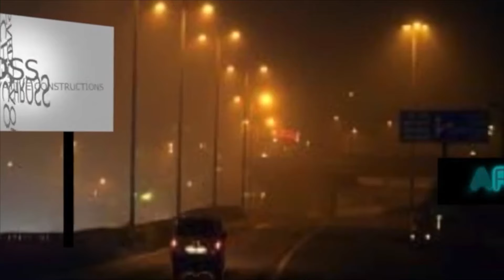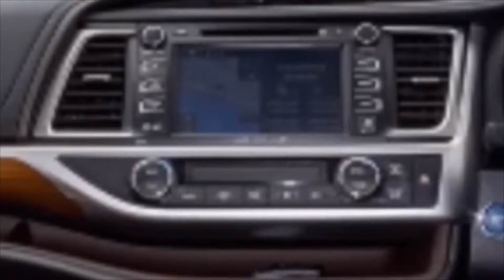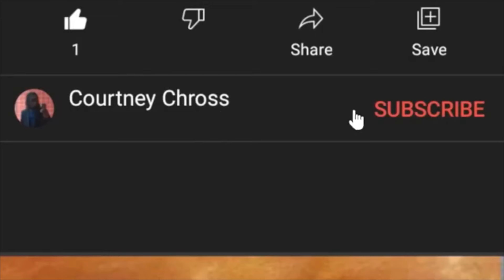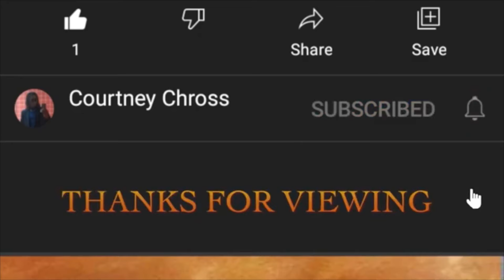Chronicles of Xayma "PARADISE ETERNAL" by Courtney Chross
8 views Nov 23, 2024